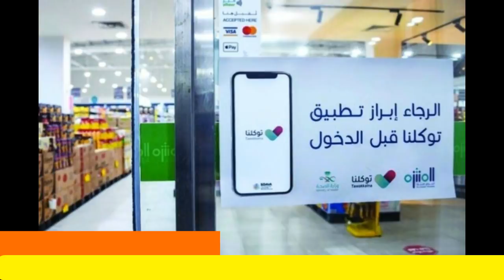Breaking Saudi News Today (28_03_2021)Saudi Arabia News lIVE|Saudi News in Urdu/Hindi|Saudi News Now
Breaking Saudi News Today (28_03_2021)Saudi Arabia News lIVE|Saudi News in Urdu/Hindi|Saudi News Now#saudi_news